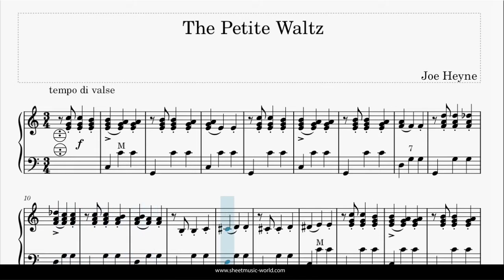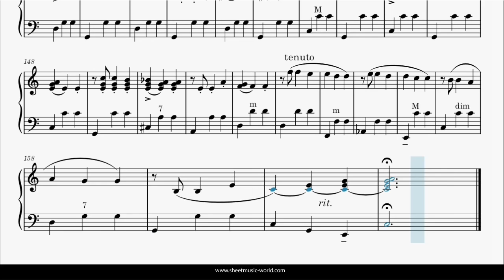The Petite Waltz - Accordion solo - Joe Heyne (Sheets Music, Tutorial score)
Embark on a musical journey with The Petite Waltz, an enchanting accordion solo composed by Joe Heyne. This waltz exudes a lively and joyful spirit, captivating both performer and listener with its melodious charm. As you delve into the sheets music and tutorial score, you'll discover the artistry and technique required to expressively perform this delightful composition on the accordion. Whether you're an experienced accordionist or an enthusiastic learner, The Petite Waltz offers an opportunity to showcase your musical finesse and mastery of accordion technique. Share your expressive performance of this waltz on social media using the provided hashtags, and connect with fellow accordion enthusiasts in the accordion community. Let the captivating and exuberant melodies of The Petite Waltz enchant your audience and bring a smile to their faces.